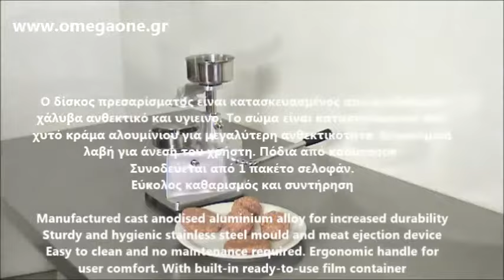Μπιφτεκομηχανή Χειροκίνητη Manual Hamburger Press Machine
μπιφτεκομηχανη χειροκινητη,
φορμαριστης μπιφτεκιων,
φορμαριστικό μπιφτεκιων,
φορμαριστης μπιφτεκιων και χαμπουρκερ,
φορμαριστης χαμπουρκερ,
Commercial Catering Equipment Manual Hamburger Machine,
Manual hamburger patty press burger machine patties maker 500 pads 100mm
Manual Hamburger Machine Dimensions 270x280x280
130mm Commercial Manual Hamburger Omega One Machine,
Burger Separators 100mm,
manual burger press 100mm
100mm Diameter Burger Press
Commercial Burger Presses,
manual hamburger machine for hamburger making
Manual Hamburger Machine
Manual Hamburger Patty Forming Machine
pajisjet e kasapëve
burgers mish
همبرگر زن نیمه اتوماتیک
فروش همبرگر زن دستی فست فودی
دستگاه قالب همبرگر دستی
دستگاه همبرگر زن
همبرگر زن دستی مدل
ماشين همبرگر زن دستي ايتاليا يي امگا با قطر 10و13 سانتي
New 100mm Manual Commerical Hamburger Press Maker
hamburger patty press australia
Професионална преса за хамбургери ръчна
Ръчна преса за хамбургери
Oblikovačica hamburgera
LD MASINA ZA HAMBURGER 100 Mala
VERTES Presse à hamburger professionelle press machine burger 500 papier 100mm
Presses à burger
Presse A Hamburgers Rchm-100 Professionnelle, Steak Hache 10Cm De Diametre Neuf
Formeuse à steak haché professionnelle
Formeuse à steaks hachés manuelle
Hamburgerpresse, manuell ø 100 mm,
Hamburger Presse Maschine  Edelstahl,
Hamburgerpresse Manuell 100mm,
Hamburgerpresse,
Handbuch Hamburger Maschine Hamburger Größe 100mm,
Hamburger-Maschine manuell Alu-Gehäuse,
hamburgeri pihvi press
Hamburgerpresser Ø100 Manuel
Formadora de hamburguesas
Hamburguesera semiautomatica Sammic 10cm
hamburguesera semiautomática 13cm redonda mh 10
MÁQUINA DE HAMBURGUESAS
Pressa hamburger manuale professionale diametro cm 10
Hamburgatrice manuale, d 100mm
Preses hamburgeriem
Rankinis mėsos presas
Preša za hamburger
Пресс для котлет
Пресс для котлет, гамбургеров купить
Formeuse à steak haché manuelle - Steak de diamètre 100 ou 130 mm
מכשיר המבורגר
מכשיר המבורגר ידני
patty press 100
MANUELL HAMBURGER PRESSE . DIAMETER: 15 CM
MANUELL HAMBURGER PRESSE . DIAMETER: 10 CM.
Hamburgerpers, Ø10cm, 19x25cm H32cm
Manuele hamburgerpers
100 Húspogácsa formázó
Купить пресс для гамбургеров
Пресс форма для гамбургеров
Máquinas de hamburgueres
Formadora de Hamburguer Manual
Włoska prasa do hamburgerów
Пресс для гамбургеров AIRHOT HPP
Прессы для гамбургеров цена
PRESA HAMBURGER BT OVALE
Formator hamburger manual cu diametrul de 10 cm
Presa za pljeskavice. presa 100 mm
Presa za pljeskavice
Oblikovač za pljeskavice
Oblikovanje pleskavic
tvarovanie hamburgerov
Hamburgerpress 100mm
Hamburgarpress proffessionell
Lis na hamburgery - průměr 180 mm
Pihviprässi - 100 mm - hampurilaisprässi
hampurilaisprässi Lähikuva
Hamburger Presi 10 Cm ilanları
HAMBURGER KÖFTESİ ŞEKİLLENDİRME PRESİ Q 10 CM
Преса за хамбургер
ръчна преса за пици
burgeri pihvi press
Pressa Hamburger Professionali
hamburgatrice professionale h 100 slicers
Machine manuelle à steaks hachés
ručna preša hamburgera
Húspogácsa készítő (hamburger) kézi, 10 cm-es átm
MANUÁLIS HAMBURGER PRÉS
Пресс для котлет гамбургеров 100 мм
Гамбургер пресс
Hamburger Presi
Hamburgerpress 10 cm
Пресс для гамбургеров ручной
Hamburger pers, handmatig, ø100 mm
دستگاه همبرگر ساز